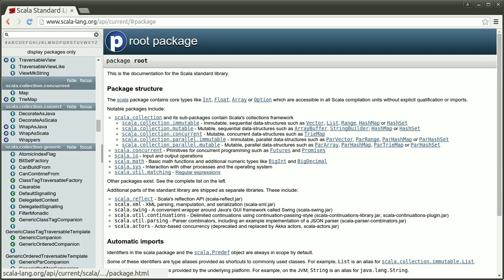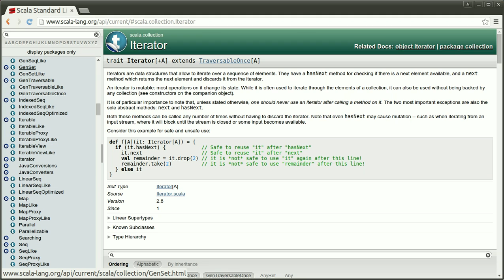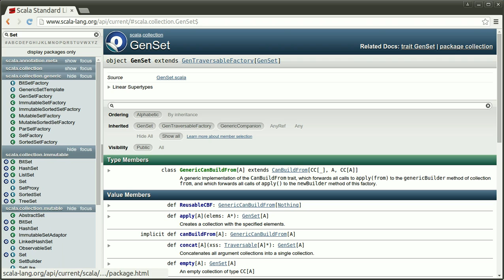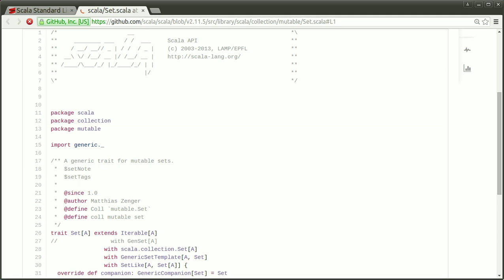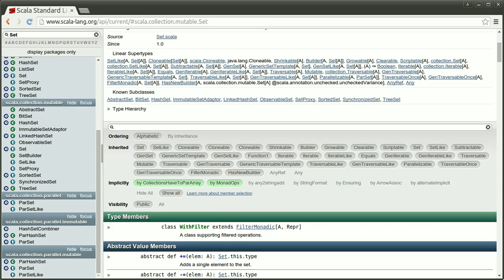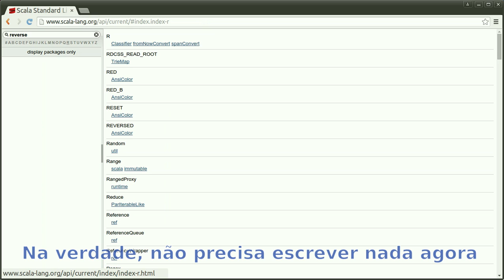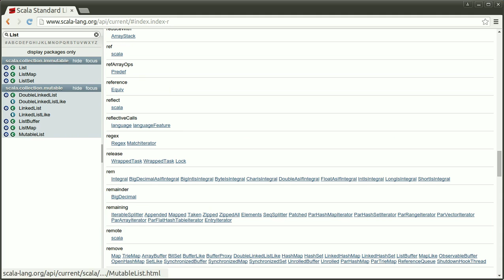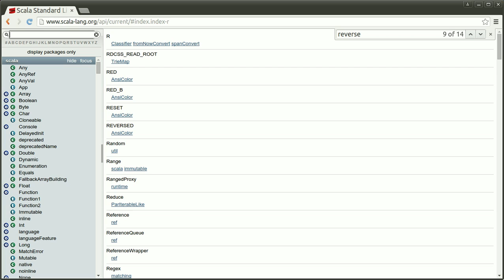Dicas do Scaladoc [Scala de A a Z - Ep. 9]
Esta é uma série dedica a te ensinar a linguagem Scala e, assim, tornar seu trabalho como programador mais produtivo e divertido!

Algumas dicas para um uso efetivo do Scaladoc